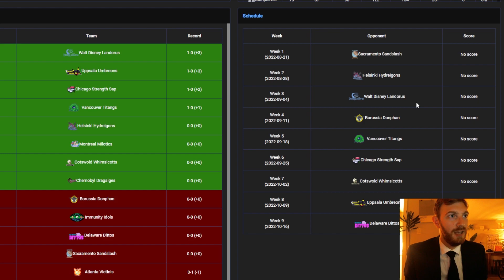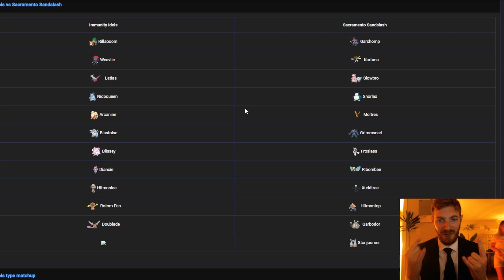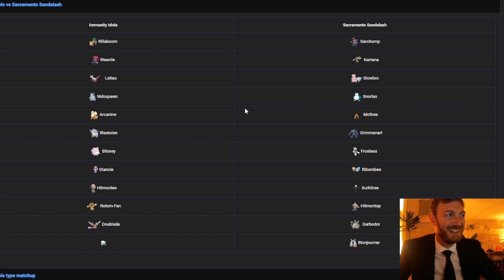A Spicy Debut | CGT W1 vs Patmac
Never miss a moment of the CGT!

0:00 Teambuilder
5:55 Drinking
9:15 Battle